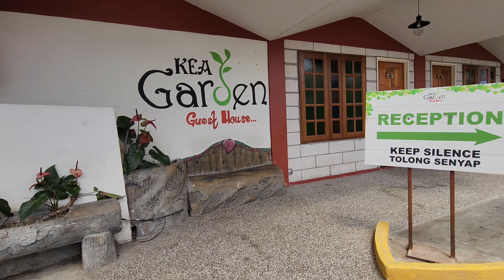Prettiest Reception Lobby Kea Garden Guest House Kea Farm Brinchang Cameron Highlands Pahang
This has to be the Prettiest Reception Lobby Kea Garden Guest House Kea Farm Cameron Highlands Pahang. Guest House reception is actually hidden in an incline.